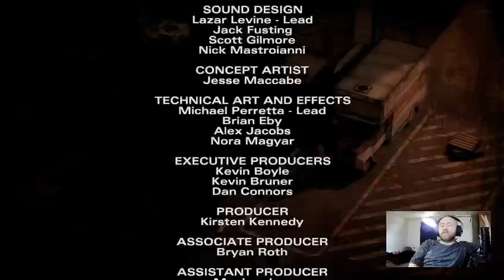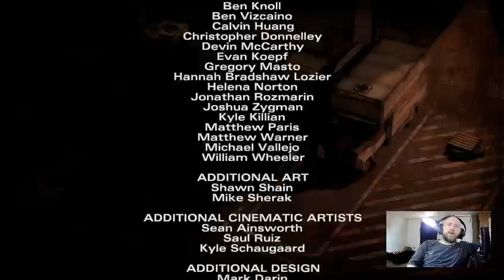In Harm's Way | The Walking Dead - Season Two: The Telltale Definitive Series Pt. 9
After reuniting with Kenny, Clem and both groups of survivors are taken by Carver and forced into his endearment camp ran with the help of the 400 days survivor's. The group's find themselves in harm's way as they devise a plan to save who they can and escape!

– Follow Ryunn Eldred’s Facebook Page @ Ryunn Eldred | Red Bluff CA | Facebook

– Follow Ryunn Eldred on Twitter @ Ryunn Eldred (@RyunnEldred) / Twitter

– Follow Ryunn Eldred on Instagram @ Ryunn Eldred (@ryunneldred) • Instagram photos and videos

– Follow Ryunn Eldred on Tumblr @ Tumblr

– Follow The NerdgazmicGoodfellas’s Podcast on Reddit @ r/TheDrinkingCorner TheDrinkingCorner (reddit.com)

– Follow The_Boss_Foss on Twitch: The_Boss_Foss - Twitch

– Ryunn Eldred Outro Song – Dub Zap by Gunnar Olsen

– NerdgazmicGoodfellas Outro Song –Savior by Telecasted